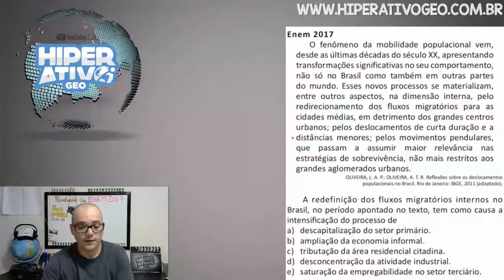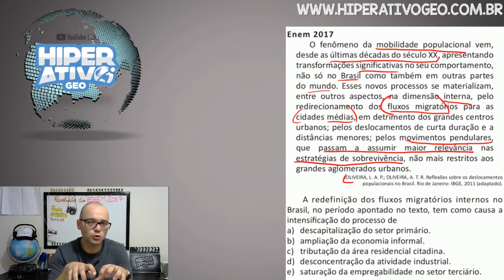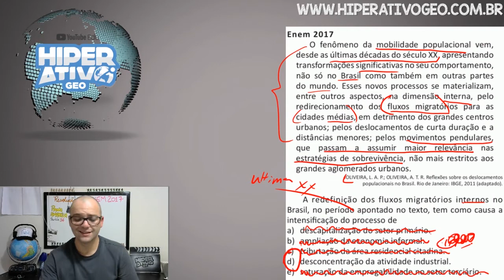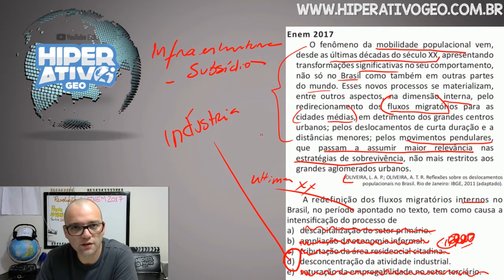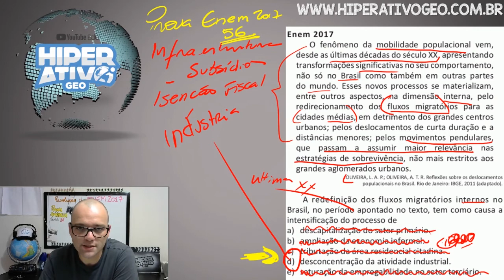DENSIDADE DEMOGRÁFICA - ENEM 2017 PROVA AMARELA QUESTÃO 56| EXTENSIVO GEOGRAFIA | Hiperativo GEO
DENSIDADE DEMOGRAFICA - RESOLUÇÃO ENEM 2017 PROVA AMARELA QUESTÃO 56 | EXTENSIVO GEOGRAFIA ENEM | Hiperativo GEO

QUESTÃO 56 DETONADA! BORA LÁ VER!

HIPERATIVO GEO: AULAS DIVERTIDAS, RÁPIDAS E DIRETO AO PONTO!